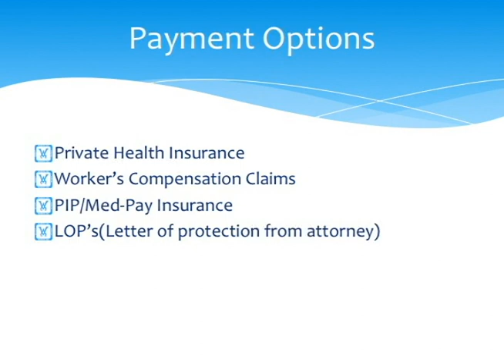SmartSpine&Joint English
I was hired to make a commercial for SmartSPine&Joint. Hope you enjoy